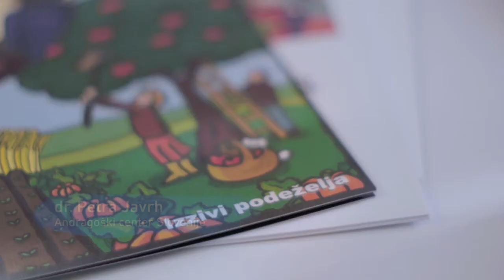Stkane zgodbe. Podeželje kot priložnost za razvoj pismenosti in temeljnih zmožnosti. Uvod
Video-publikacija Stkane zgodbe. Podeželje kot priložnost za razvoj pismenosti in temeljnih zmožnosti je sestavni del prizadevanj Slovenije za uresničevanje ciljev strateškega okvira Izobraževanje in usposabljanje 2020 na področju izobraževanja odraslih. Navezuje se na mnoga prednostna področja prenovljenega Evropskega programa za učenje odraslih za obdobje 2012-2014 s posebnim poudarkom na zagotavljanju priložnosti odraslim, da razvijejo temeljne zmožnosti, znanja ter oblike pismenosti, na krepitvi medgeneracijskega sodelovanja in partnerstev na lokalni ravni, v tem primeru na podeželju, ter na kakovosti dela izobraževalcev odraslih in storitev ponudnikov izobraževanja odraslih. Izpostavljena je tudi prenosljivost modela izobraževalnega programa razvoja pismenosti odraslih in izkušenj pri njegovi implementaciji na druga vsebinska in geografska področja.